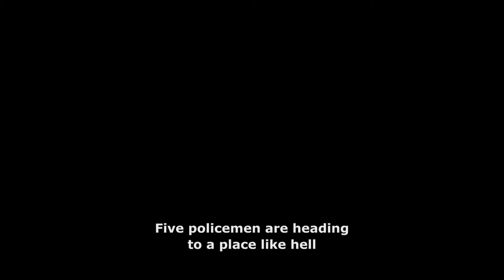Baskin (2015) - Bonus Clip : Bringing the Story to Life (HD)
It's one of the best representations of Hell since HELLBOUND: HELLRAISER II, and I loved every second of it." – Bloody Disgusting

A five-man unit of cops on night patrol get more than they bargain for when they arrive at a creepy backwater town in the middle of nowhere after a call comes over the radio for backup. Entering a derelict building, the seasoned tough guys and their rookie junior, who's still haunted by a traumatic childhood dream, do the one thing you should never do in this kind of movie: they split up. They soon realize they've stumbled into a monstrous charnel house and descend into an ever-more nightmarish netherworld where grotesque, mind-wrenching horrors await them at every turn. But things aren't what they seem in this truly disturbing, outrageously gory, and increasingly surreal film whose unpredictable narrative slippages pull the carpet from under your feet and keep you guessing right up to the final moment. A wildly original film that reconfirms Turkey as the breakout national cinema of the moment.